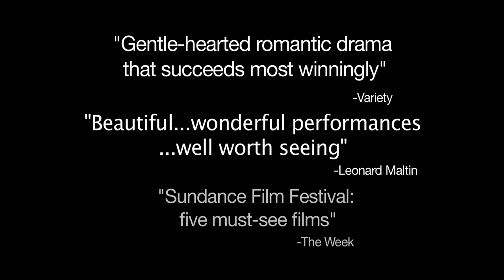Sophie and the Rising Sun Official Trailer Julianne Nicholson, Takashi Yamaguchi, Margo Martindale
Storyline Sophie and the Rising Sun

Set in the autumn of 1941 in Salty Creek, a fishing village in South Carolina, the film tells the dramatic story of interracial lovers swept up in the tides of history. As World War II rages in Europe a wounded stranger, Mr. Ohta, appears in the town under mysterious circumstances. Sophie, a native of Salty Creek, quickly becomes transfixed by Mr. Ohta and a friendship born of their mutual love of art blossoms into a delicate and forbidden courtship. As their secret relationship evolves the war escalates tragically. When Pearl Harbor is bombed, a surge of misguided patriotism, bigotry and violence sweeps through the town, threatening Mr. Ohta's life. A trio of women, each with her own secrets - Sophie, along with the town matriarch and her housekeeper - rejects law and propriety, risking their lives with their actions.

Director: Maggie Greenwald
Writers: Maggie Greenwald (screenplay), Augusta Trobaugh (novel)
Stars: Julianne Nicholson, Takashi Yamaguchi, Margo Martindale
Genres: Drama